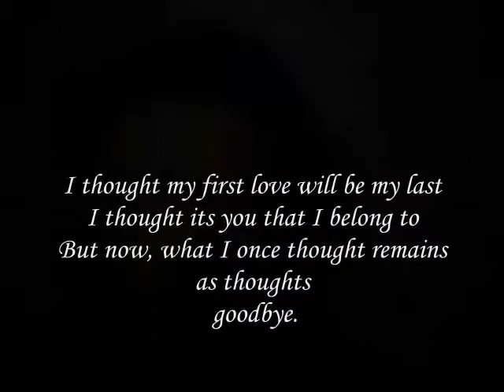See you Tomorrow ,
do.
do so
Money is an excellent servant, but the host
very bad.